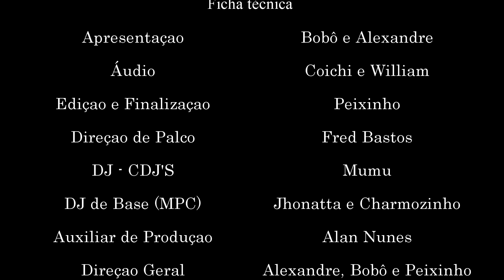Lançamento Especial :: MC Thay - Ao vivo na Roda de Funk :: Full HD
Mais uma lançamento da Roda de Funk.. MC Thay... Direto
das comunidades do Rio de Janeiro para o Mundo...
Bosa se gostou compartilha.

Artista: MC Thay
Participação especiais:

Edição e Finalização: Peixinho
Áudio: Coichi Vieira e William Farsura
Imagens: 3N Produções